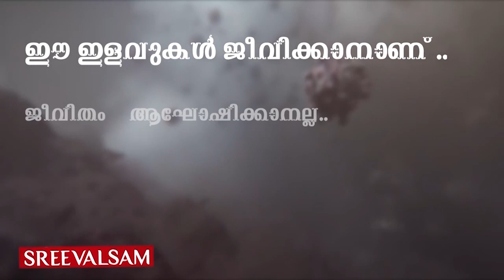മദ്യത്തിന് വില റോക്കറ്റ് പോലെ കൂടും? കൂടെ,നികുതിക്കൊള്ളയും?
മദ്യത്തിന് വില റോക്കറ്റ് പോലെ കൂടും? കൂടെ,നികുതിക്കൊള്ളയും? മദ്യത്തിന് സംസ്ഥാനത്ത് വില കുത്തനെ കൂടുന്നു. കോവിഡ് ബാധയെത്തുടർന്ന് നികുതിഘടനയിൽ ഇനിയും വർധനവുണ്ടായേക്കാം..